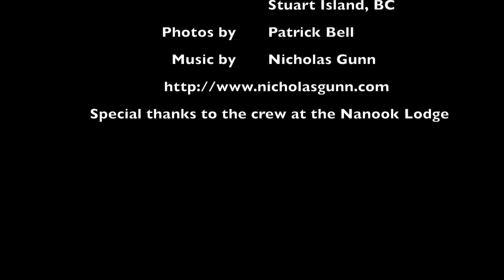Eagles of the Pacific Northwest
Photos from Seattle, WA and the area around Stuart Island, BC June 7-14, 2017.

Special thanks to Nicholas Gunn for allowing his music to be used.